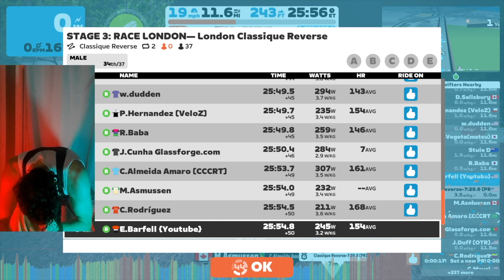Super Lame and Boring Race | London Stage 3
Whoop: Get a free WHOOP 4.0 and one month free when you join with my